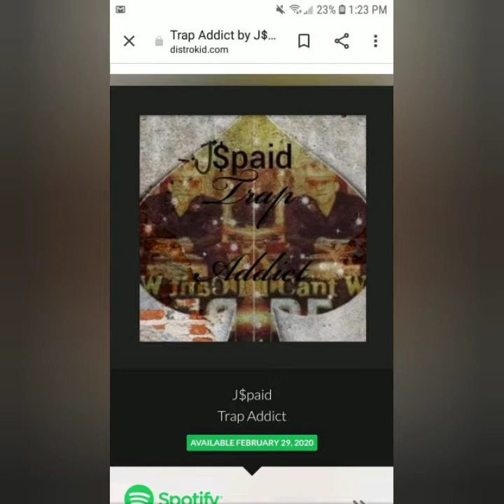February 15, 2020